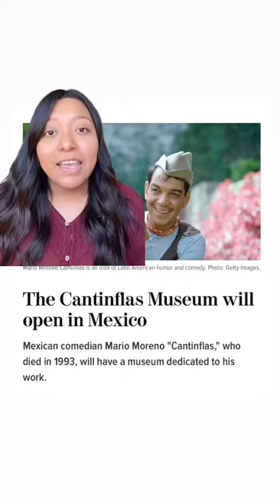Latino Heritage Month Spotlight: Cantinflas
In honor of Latino Heritage Month, we are highlighting Latino icons that have paved the way for Latinos.